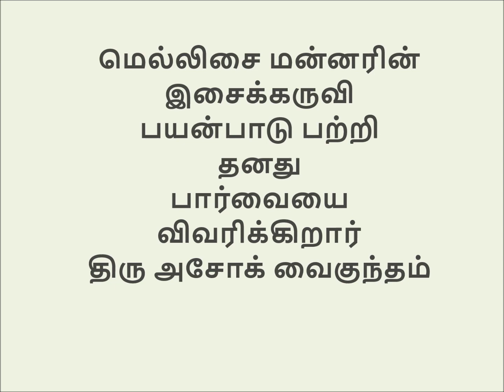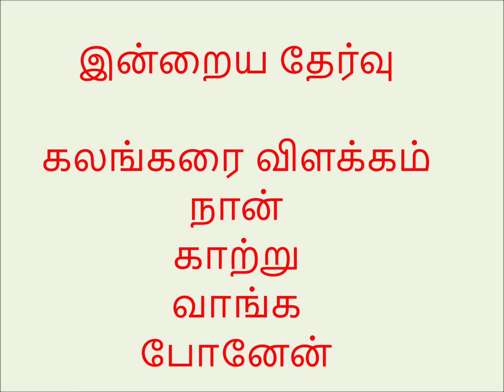RASIGAR PAARVAI DR ASHOK NAAN KAATRU VAANGA KALANGARAI VILAKKAM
மெல்லிசை மன்னரின்
இசைக்கருவி
பயன்பாடு பற்றி
தனது
பார்வையை
விவரிக்கிறார்
திரு அசோக் வைகுந்தம்

இன்றைய தேர்வு

கலங்கரை விளக்கம்
நான்
காற்று
வாங்க
போனேன்